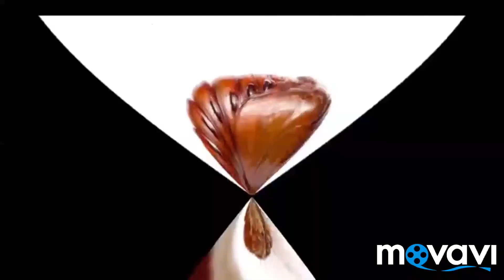ATMA, Kangpokpi 009 : Different Stages of Fall Armyworm